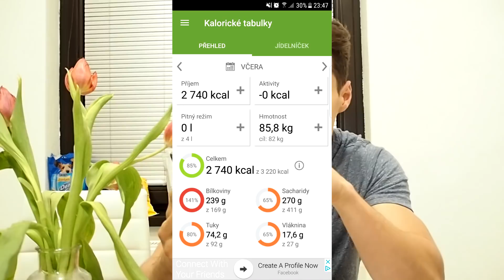CO VŠE SNÍM V DIETĚ? - Moje všechna jídla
V tomto videu máte zachycený jeden den v mojí aktuální dietě.
V tomto videu do sebe nacpu 2 800 kcal, což je aktuálně můj kalorický příjem v dietě, který mi zatím naprosto vyhovuje.

Pokud chceš vymakaný jídelníček na míru. Chceš mít možnost vybrat si klidně z 10 - 15 ti variant každého jídla. Mít výsledky. Spalovat tuky bez ztráty svalové hmoty, nebo nabírat svaly a držet si minimum podkožního tuku.
⚬Online coaching
⚬Jidelníčky na míru
⚬Treninkové plány
Online coaching
Jídelníčky na míru
Tréninkové plány na míru